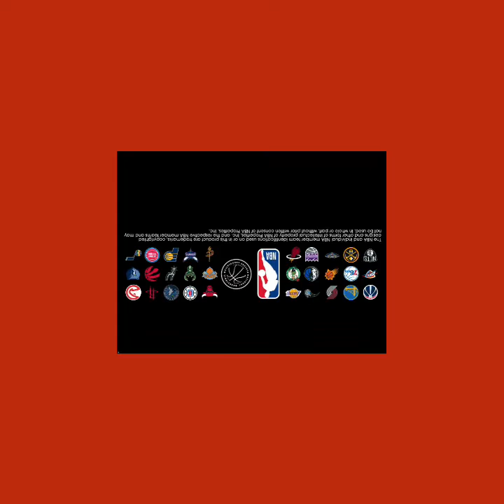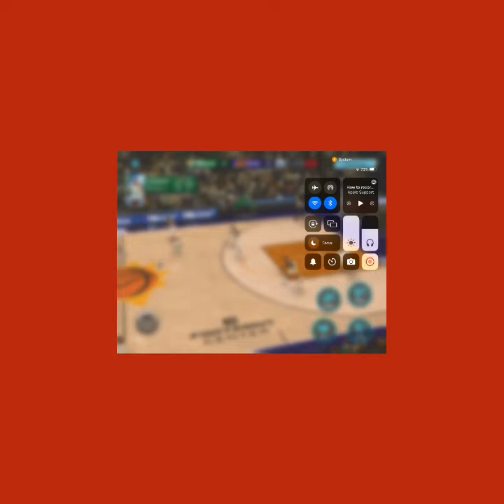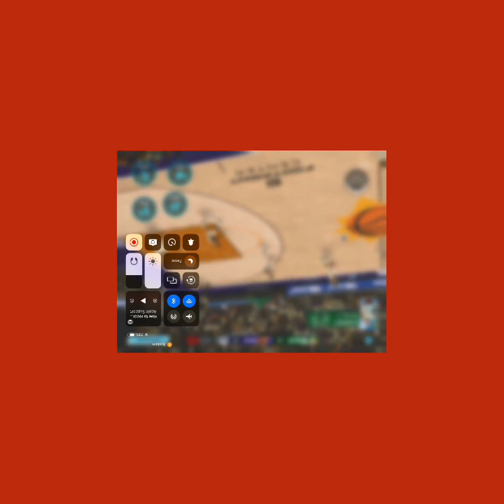Roblox combo with NBA 2K Mobile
This has low graphics because of how much space it used. Big shout out to my Mom and Formal_Burger3 and comment if u want more iPad play